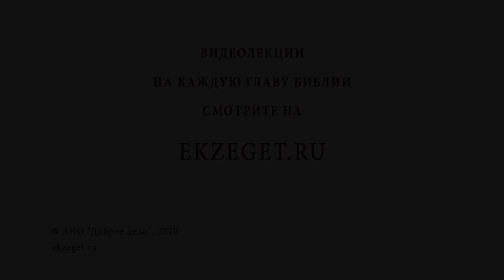Как гневливому отцу воспитывать детей? Протоиерей Владимир Новицкий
В сегодняшнем видео с протоиереем Владимиром Новицким рассуждаем на тему: "Как гневливому отцу воспитывать детей?"  Касаемся следующих тем:

🔸 Отсутствие правды.
🔸 Обидчивость.
🔸 Молитва через силу.
🔸 Душевный покой.